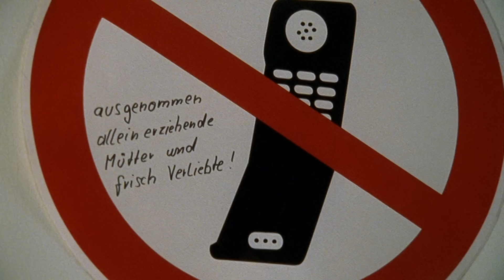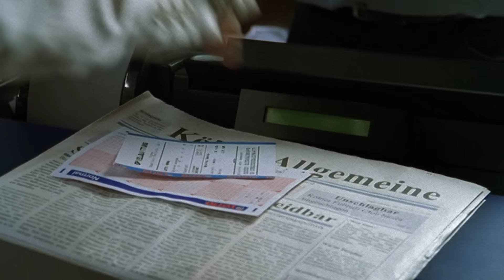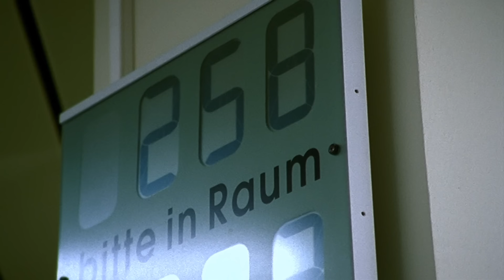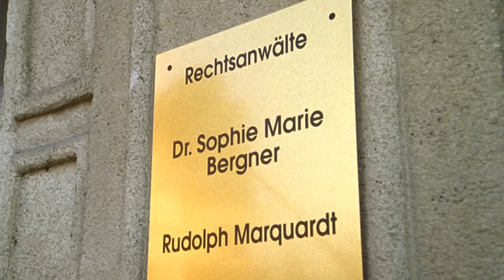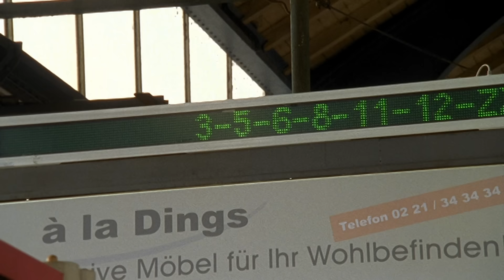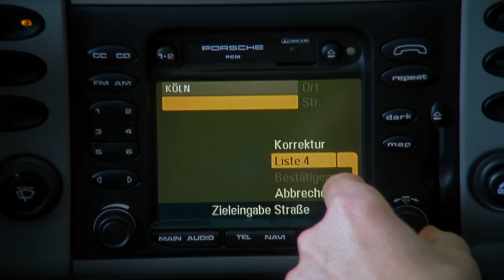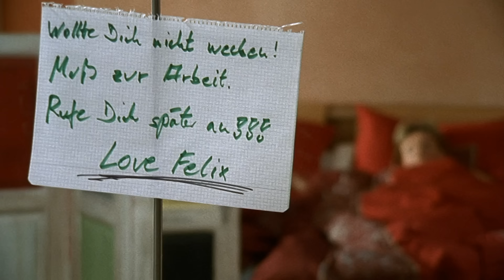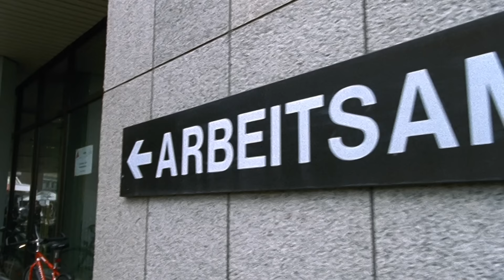Le ticket du bonheur | Propitious lotto coupon (2003 | french tv movie)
Suis notre chaîne pour plus d'amour dans ta vie:
. Astrid Seibel connaît une incroyable malchance. Son mari Robert vient de l'abandonner pour une femme plus jeune et n'a pas l'intention de payer régulièrement pour leurs filles lmke et Luzie. Et c'est juste maintenant qu'Astrid perd son travail.

Donc, il y a seulement de l'espoir pour les gains de loto. Et en effet la chance semble être avec elle. Sur le compte actuel Astrid tire le premier prix et serait donc millionnaire si son ami Kann n'avait pas perdu le coupon. Malchanceux aux cartes mais chanceux dans l'amour. Astrid fait la connaissance de Felix Michels, célibataire séduisant et veuf, qui a renoncé à croire en l'amour de sa vie jusqu'à ce qu'il rencontre Astrid.

Les deux tombent immédiatement amoureux l'un de l'autre. Même les enfants d'Astrid et le chien de la famille Anton aiment Félix. Il n'y aurait pas d'obstacle à une relation heureuse - n'y a-t-il pas les malheureux Winnie Lotto? Personne, sauf Félix, ne trouva le coupon qui le libérerait de tous ses soucis financiers. Et quand il découvre finalement la personne à qui il doit cette aubaine inattendue. L'ex-mari d'Astrid lui a déjà dit le nom du trouveur. Le monde entier d'Astrid s'effondre autour d'elle. Maintenant, Felix doit trouver quelque chose de malin pour récupérer la crête Astrid tombée ...